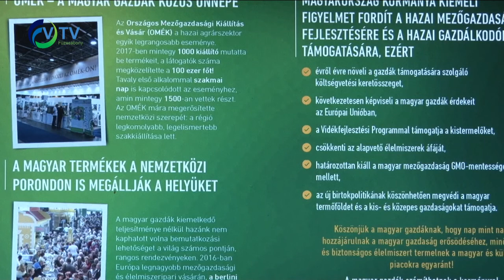Párbeszéd a gazdákkal